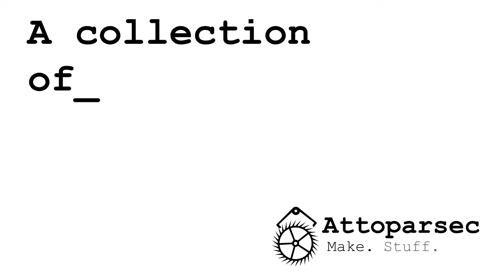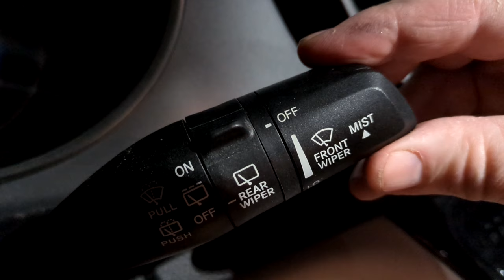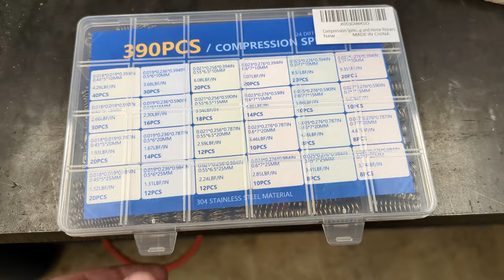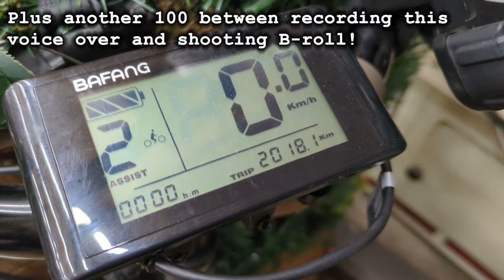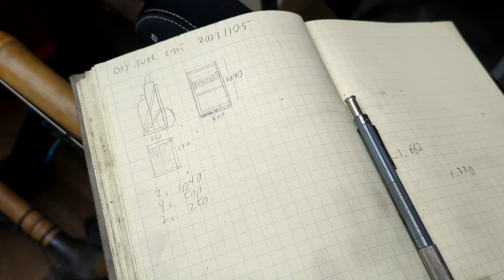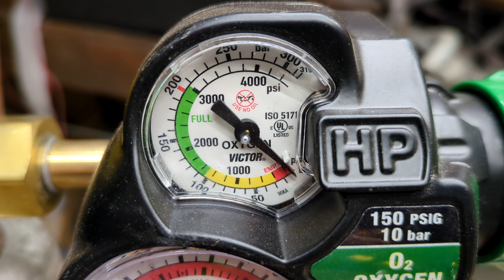The satisfaction of small projects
Not every project deserves its own video, so here is another compilation of the stuff I've been work on between big projects.

00:23 Vise handle detent
03:54 Bench vise jaws
06:12 Cargo bike lid gasket
10:12 Bandsaw knob
12:02 Oxy/fuel torch cart
19:54 Upcoming projects